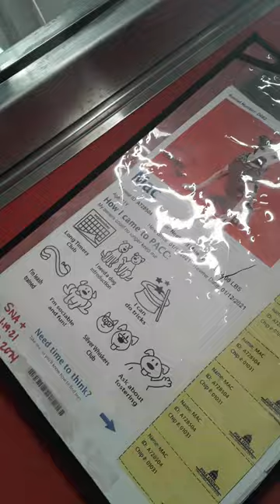Old film ❤️Mac 11y A728504 Kennel 82 pod 3 PACC shelter blue sna +❤️4-17-2021Adopted6-12-2021 250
❤️Mac 11y A728504 Kennel 82 pod 3 PACC shelter blue sna +❤️ ❤️Mac was feeling frisky, kind of vocal and he gave me a barrage of open muzzle smiles all along which made me feel very wonderful❤️ Mac and I have fun in his kennel which usually involved him springing for yummy airborne doggie munchies I've lobbed over his head❤️ Mac had done some "business" in his kennel, so I helped him clean up his rear enclosure half some, giving him a degree more of freedom so he could walk around more freely❤️ Mac was feeling fairly easy going possibly because I was giving him slices if savory chicken slices and perhaps as a way of showing me his pleasure, he plopped his rear end down on many a chance❤️ Mac is a magical boy and I wish when he finally is adopted by a kind heart, all his days are surrounded by loving care and compassion❤️